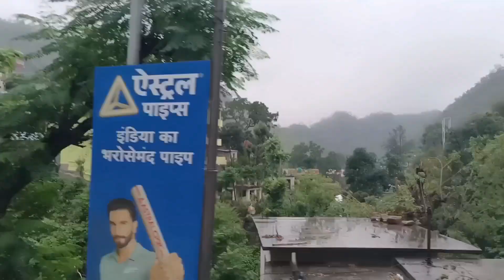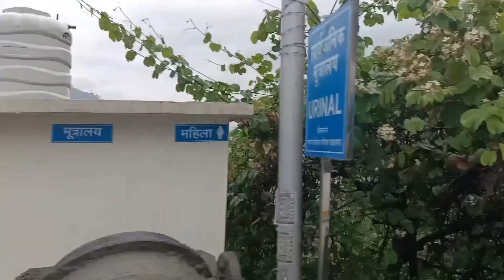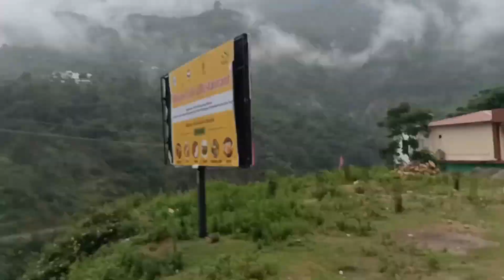haridwar Sonprayag road # kedarnath mondir to # (part 2) # bmtsk Tourism project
haridwar Sonprayag road to kedarnath mondir to